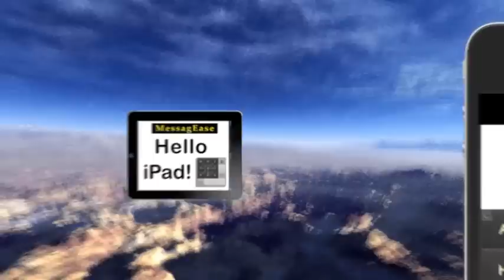Texting on a credit card size device!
In the future, we'll be texting on devices as small as a credit card, But clearly, the antiquated QWERTY keyboard is very inadequate for filling such a small requirement!  Move aside QWERTY! The keyboard specifically designed for small touch screens is here to take on the job.